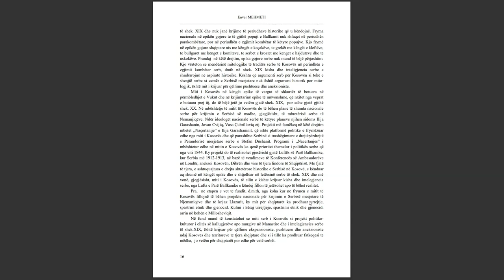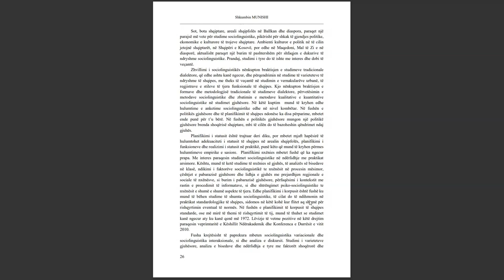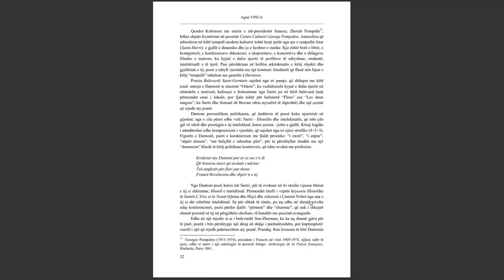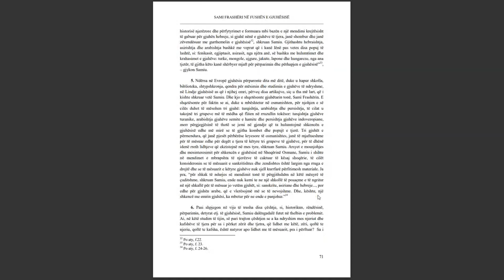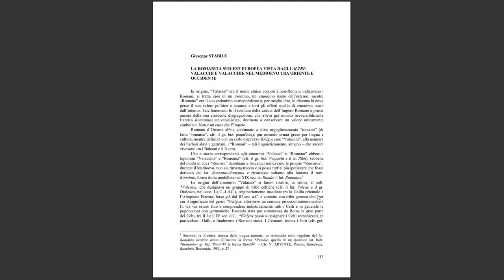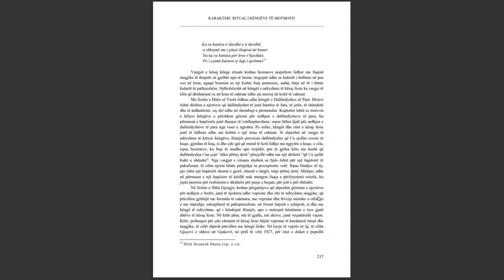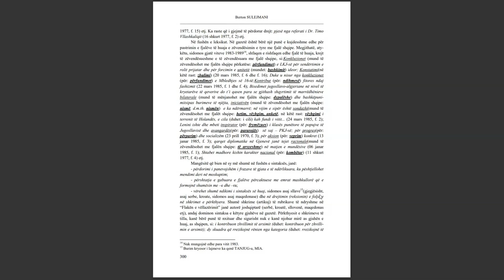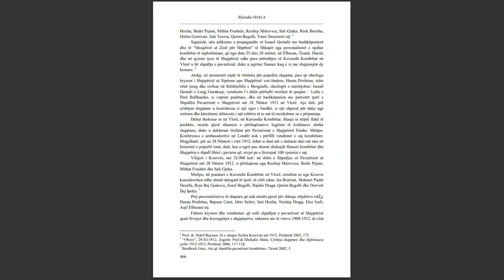SEMINARI NDËRKOMBËTAR PËR GJUHËN, LETËRSINË DHE KULTURËN SHQIPTARE PJESA 41